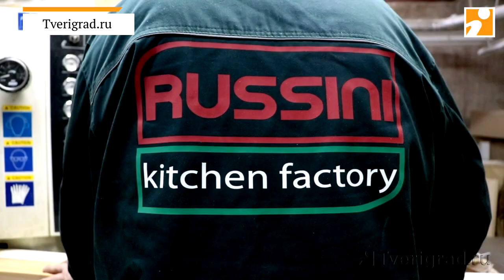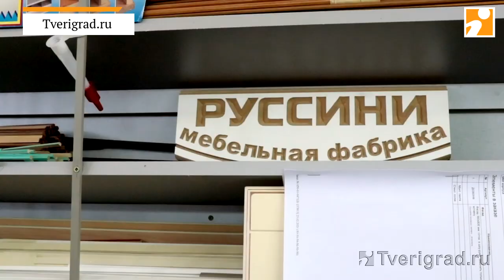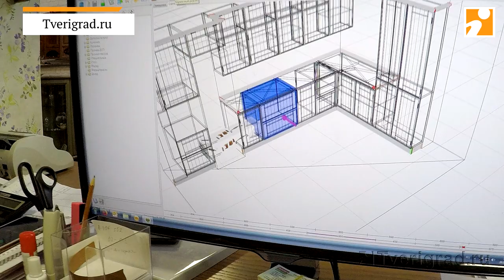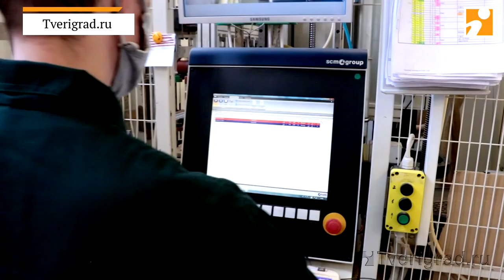«Руссини»: фабрика мебели, основанная в Твери 25 лет назад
Кухни с итальянским дизайном и русской душой, созданные из экологически чистых материалов на современном предприятии.